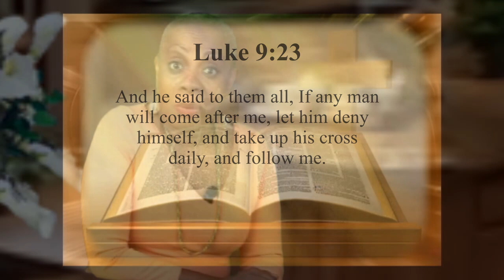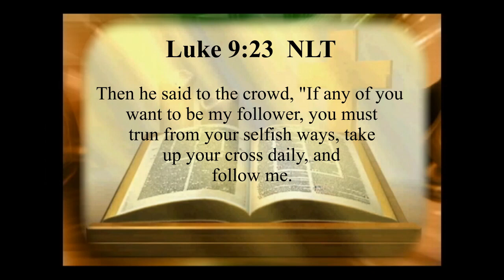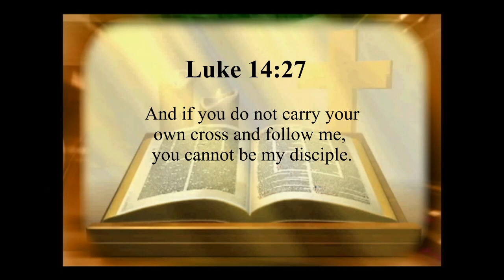Bible Study Lesson: If_1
Teaching on Luke 9:23 part of the Save to Serve Series.